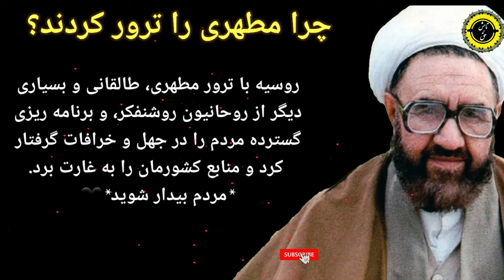مردم بیدار شوید، تا بحال هیچ آخوندی برای شفا به هیچ امامزاده ای پناه نبرده | مرتضی مطهری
تا بحال هیچ حجت الاسلامی وآیت
 الهی و هیچ آخوندی برای شفا به
 هیچ امامزاده ای پناه نبرده
امامان خفته در زیر خاک،
 اساسا قدرت برآوردن حاجات زائران را ندارند
مرتضی مطهری فریمانی ۱۳ بهمن ۱۲۹۸ – ۱۱ اردیبهشت ۱۳۵۸ روحانی شیعه، استاد فلسفهٔ اسلامی و کلام اسلامی و تفسیر قرآن، عضو هیئت موتلفه اسلامی و از نظریه‌پردازان نظام جمهوری اسلامی ایران بود. وی پیش از انقلاب ۱۳۵۷ استاد دانشکده الهیات دانشگاه تهران بود[و پس از انقلاب به ریاست شورای انقلاب منصوب شد.مطهری از شاگردان خمینی و بنیان‌گذاران و عضو مکتب متاع بود و در شامگاه ۱۱ اردیبهشت ۱۳۵۸ پس از آخرین جلسه مکتب متاع در منزل یدالله سحابی پس از خروج از جلسه در خیابان پارک امین الدوله، هدف گلولهٔ یکی از افراد گروه فرقان قرار گرفت و پس از انتقال به بیمارستان طرفه کشته شد. سید روح‌الله خمینی علاقهٔ زیادی به وی داشت، تا آن‌جا که پس از مرگش گفت: «فرزند عزیزی را که پارهٔ تنم و حاصل عمرم بود، از دست دادم» در ادبیات نظام جمهوری اسلامی ایران از وی با عنوان «معلم شهید» یاد شده‌است

امیدوارم با تماشای این ویدئو ی با مفهوم لحظات بینظیر ی را بگذرانید.

جملات _شهید مطهری